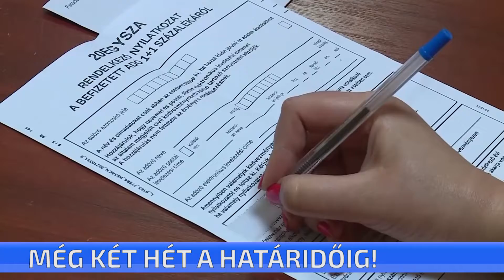Még két hét a határidőig!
Még két hét van az adóbevallás végső határidejéig. Május 20-ig kell elfogadni a bevallás tervezetet, amit most is a NAV készít el minden magánszemélynek. Sokan vannak, akik ügyfélkapun keresztül kapják meg a tervezetet, de akik nem, azoknak is napokon belül postázza az adóhivatal.